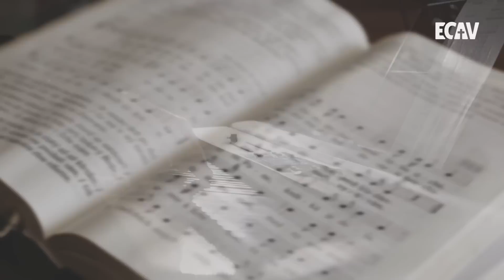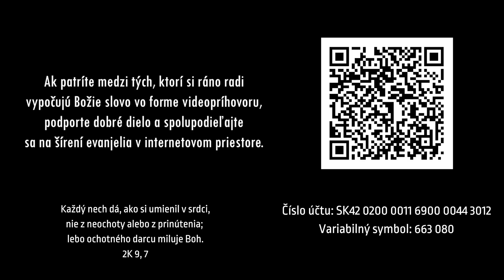PSBECAV Povolaný proti svojej vôli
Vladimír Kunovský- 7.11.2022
Biblický text: Jon 1, 1-3
Pieseň: Bože Otče, teraz vidím (ECAV Veličná)